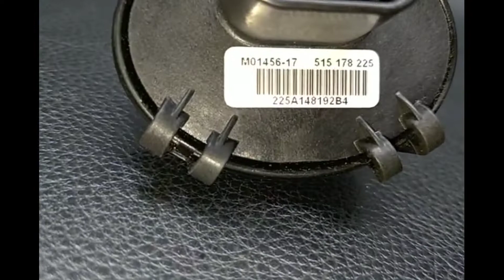SEADOO GTX 170 '20 OEM DESS SWITCH (515178225) Used [S9090-28]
シードゥ GTX 170 2020年モデル 純正 DESS SWITCH (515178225)  [S9090-28]